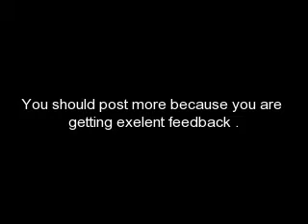I LOVE THE RO & CO SHOW!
This is a fan vid I made for the RO & CO show :)